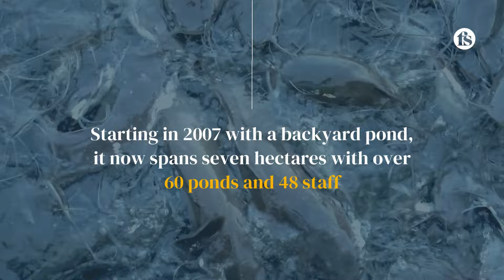Alasinrin Musbau Abdulkadir: Nigeria's catfish champion - The short of it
Alasinrin Musbau Abdulkadir is the chief executive officer of BawBaw Farms, a Nigeria-based operation which can produce over two tonnes of catfish, and 17 tonnes of aquafeeds each week.